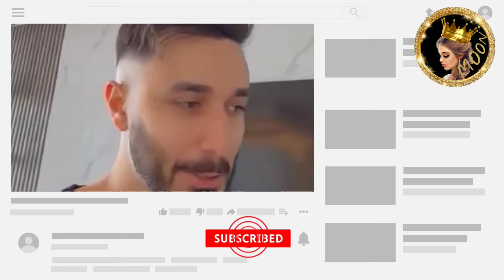اسامة صدمهم مين أهدى لشيرين بيوتي الورد 😍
اسامة  صدمهم مين أهدى لشيرين الورد